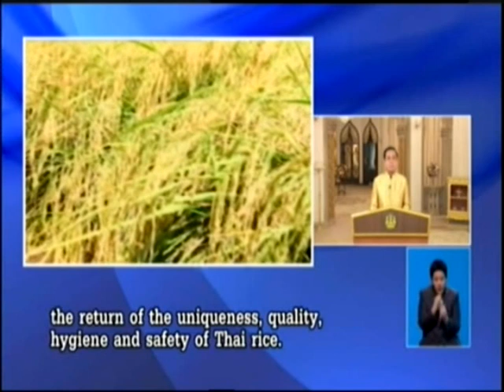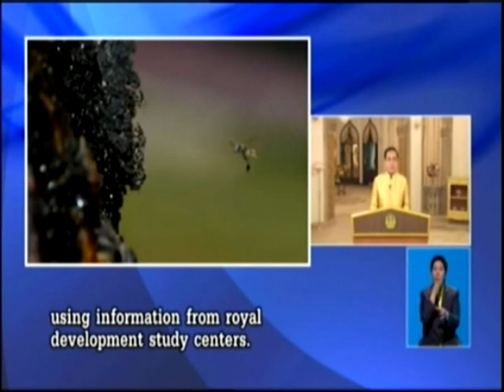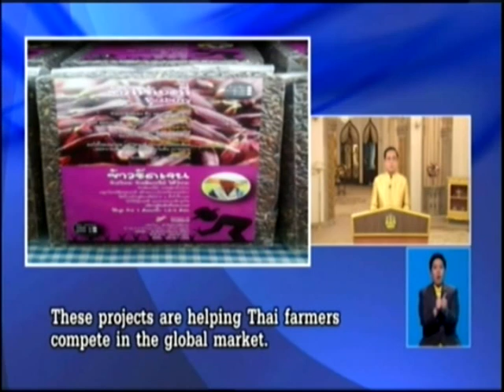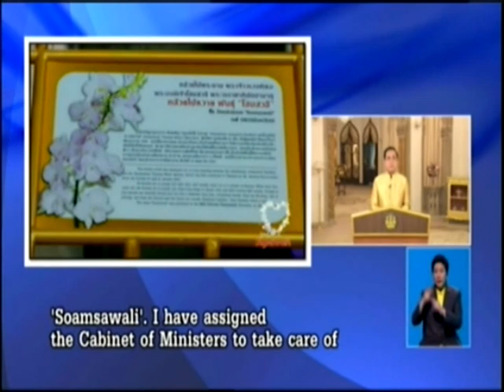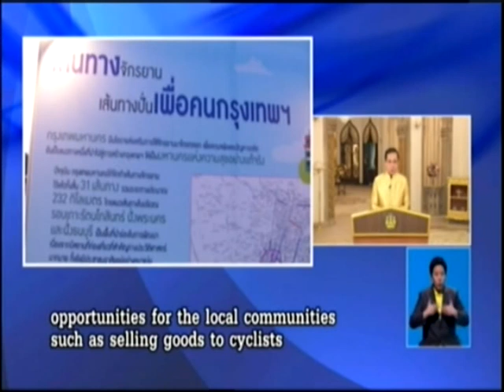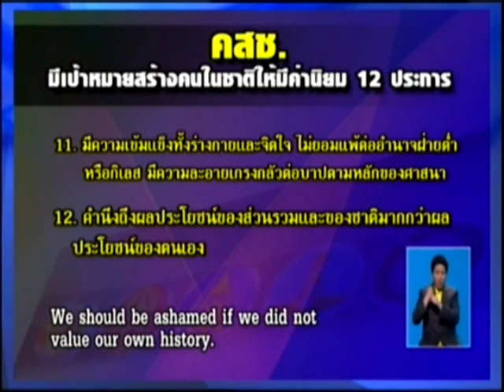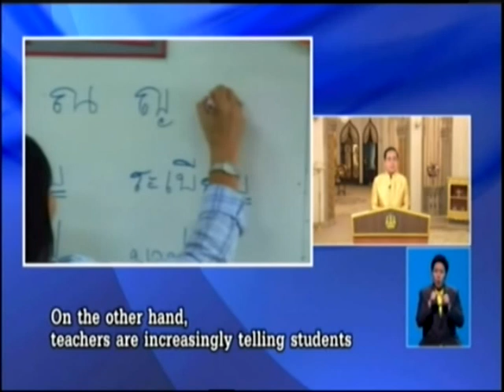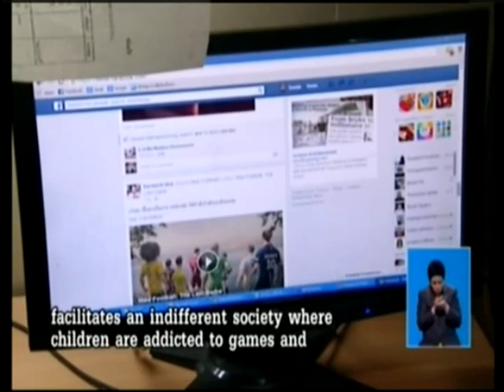คืนความสุข ให้คนในชาติ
2015/01/02 คืนความสุข ให้คนในชาติ